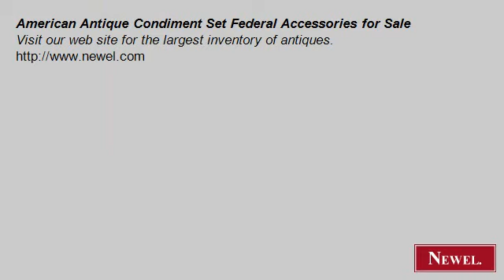American Antique Condiment Set Federal Accessories for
- Newel.com: American Antique Condiment Set Federal Accessories for Sale (Newel Art and Antiques, New York City)